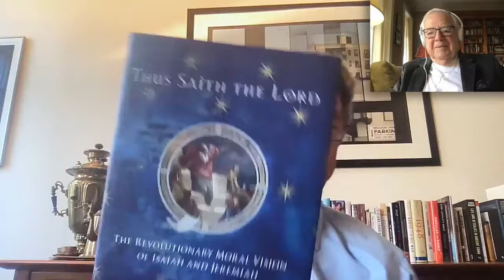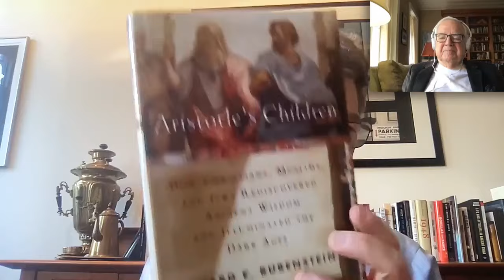Conversation with Richard Rubenstein, Aristotle's Children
Join Professors Jeffrey Sachs and an expert on religious conflict, Richard E. Rubenstein as they discuss Rubenstein’s book, Aristotle's Children: How Christians, Muslims, and Jews Rediscovered Ancient Wisdom and Illuminated the Middle Ages. Rubenstein skillfully guides us through the vivid controversies of the Middle Ages, making the philosophical debates of yesteryear both lively and accessible

Together, they discuss the riveting events that unfolded - sparking riots, initiating heresy trials, and causing seismic shifts within the Catholic Church.Throughout their discussion, you’ll uncover the origins of the age-old tension between reason and religion, a divide that continues to shape contemporary discourse. Listen in to gain insights into the foundational ideas that underpin modern thought, as we traverse the historical landscape where the clash of ancient wisdom and medieval upheaval set the stage for intellectual revolutions yet to come.

📣 Leave a rating and tell us what you thought about this episode!